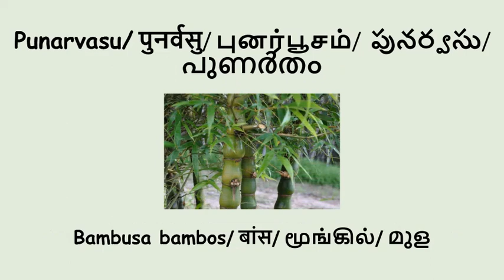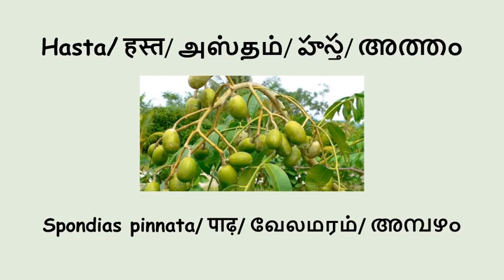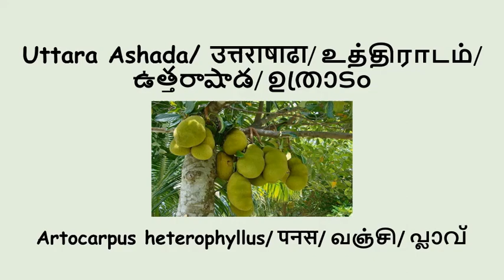27 trees that are related to 27 Nakshatras of Indian Astrology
The Indian astrology is based on the concept of Nakshatras (Constellations) and Rashis (as per moon signs). There are in all 27 Nakshatras present in a year and every individual has a Nakshatra assigned to him/her depending on the date and time on which he/she is born (the tithi).

Every Nakshatra has a symbolic tree or plant that defines its connection with eternal nature. In our Indian culture there was a tradition that whenever a baby is born in someone’s home, that person was supposed to plant a tree of the same Nakshatra on which the baby was born

The person was supposed to take care of the tree as his child because it was believed that the more good and healthy the tree will grow, it will prosper more health and happiness to the child.

If these trees have been assigned to the 27 nakshatras by the Vedic Rishis, than it will be worthwhile for us to know which tree belongs to our Janma Nakshatra (Birth Constellation) and to have some idea about its medicinal values or other applications.

So the presence of the complete set of 27 trees directly creates a healthy and sound physical, mental, psychological and spiritual beings; which is the ultimate and absolute bliss to oneself and to the Earth too.

S.No Birth Star Botanical name Common name
1. Ashwini Strychnos nux vomica Poison nut
2. Bharani Embilica officionalis Amla
3. Krithika Ficus racemosa Fig
4. Rohini Syzygium jambolanum Jamoon
5. Mrugasira Acacia catechu Kadhira
6. Arudra Aquilaria agallocha Agar Wood
7. Punarvasu Bambusa Bamboo
8. Pushyami Ficus religiosa Peepal
9. Aslesha Mesua ferrea Naga Champa
10. Makha Ficus bengalensis Banyan
11. Pubba Butea monosperma Flame of the forest
12. Uttara Ficus infectoria Juvvi
13. Hastha Spondias mangifera Wild mango
14. Chitta Aegle marmelos Bilva
15. Swathi Terminalia arjuna Arjun
16. Visakha Limonium acidissimum Elephant apple
17. Anuradha Mimusops elengi Bakul
18. Jyesta Pinus Pine
19. Moola Canarium strictum Black dammar
20. Purvashada Saraca indica Sita Asoka
21. Uttarashada Artocarpus heterophyllus Jack
22. Sravana Calotropis gigantia Milk weed
23. Dhanishta Acacia ferruginea Shami
24. Satabhisha Anthocephalus cadaba Kadamba
25. Purvabhadra Azardirachta indica Neem
26. Uttarabhadra Mangifera indica Mango
27. Revathi Madhuca indica Ippe